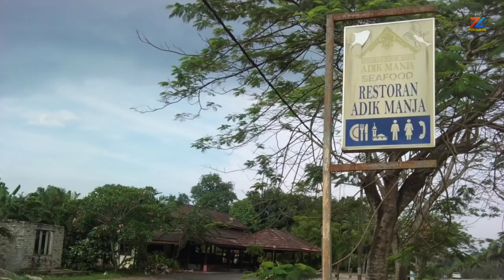SERAM ‼️ Misteri Restoran Adik Manja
Slm gaiss,

Kali ni aku nak share dgn korang kisah seram dan misteri yang pernah suatu ketika dahulu menghantui sebuah restoran lama di Kuantan Pahang. Kisah ini berdasarkan kisah serta pengalaman benar.

Gaiss !!! Ini cara paling padu untuk reset keyword bagi menambah viewer dan subscriber youtube korang dengan lebih cepat menggunakan 'Keyword Tools TubeBuddy'. Abeli dah guna, korang bila lagi? Jom daftar sekarang dan naikkan trending video korang...InshaAllah, kita ikhtiar ye...

⛔JANGAN DI KLIK BAHAYA❌❌❌
(Terima Kasih yg sudah Klik)😂🙏